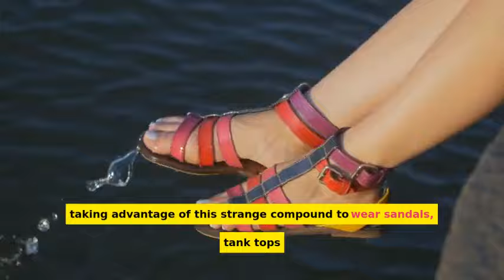Kills Nail Fungus Permanently